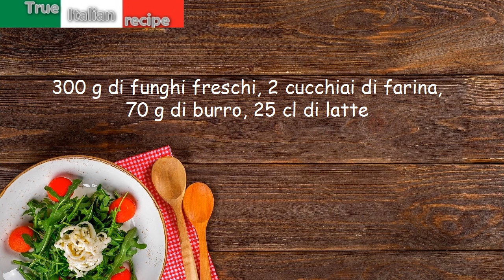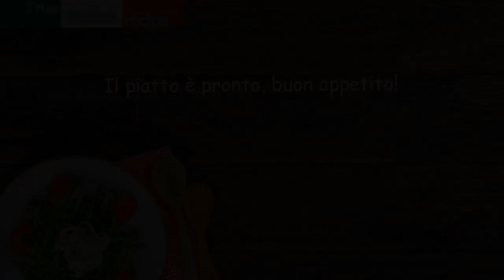Crema di funghi